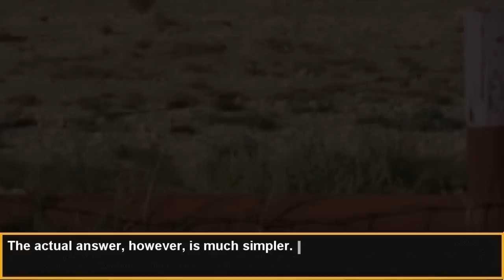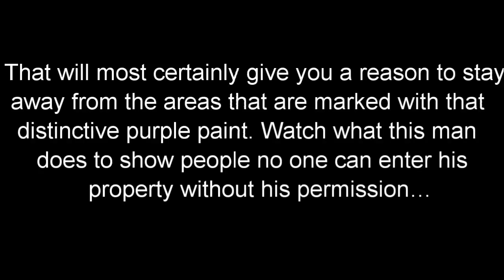Knowing Why People Have Been Painting Fence Posts Purple Could Be A Lifesaver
► Web: